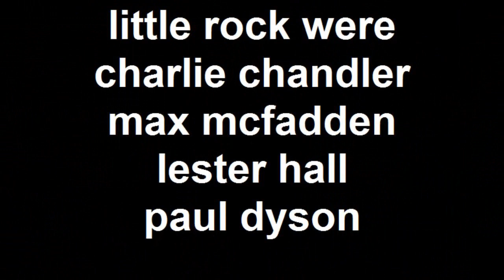charlie chandlers Little rock live at the nags head sunningdale 2013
Charlie Chandlers  little rock, live at the nags head sunningdale, jan 2013 ,performing a cover of the texas song i dont need a lover.